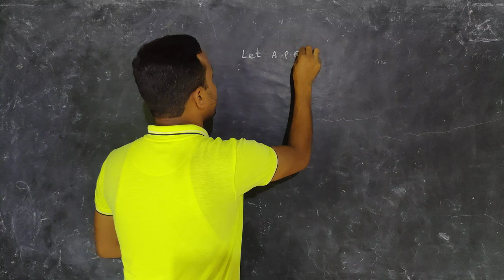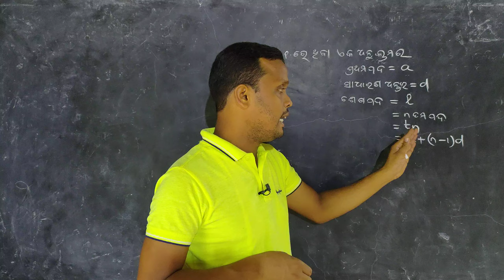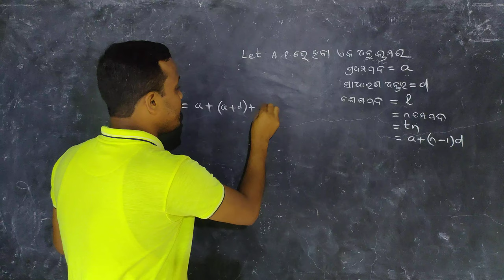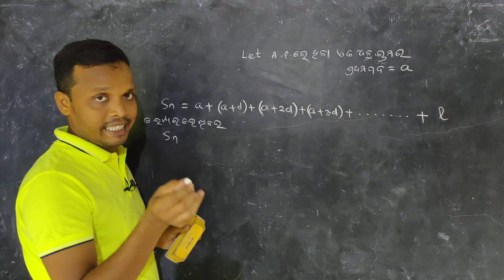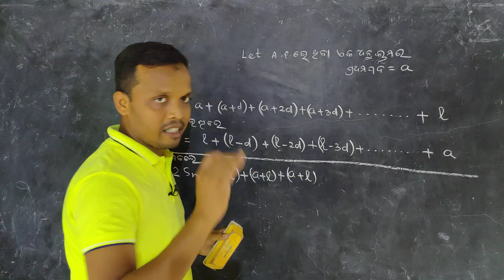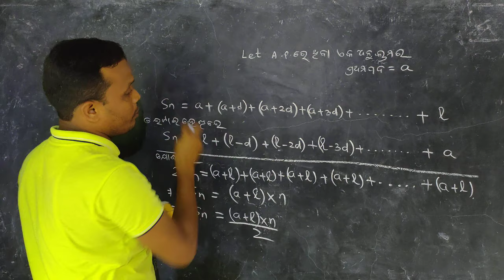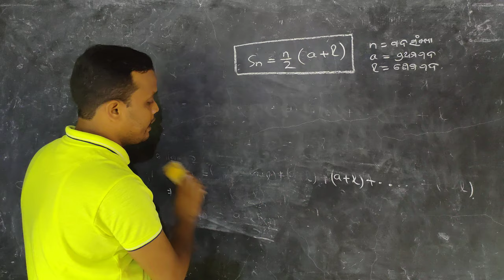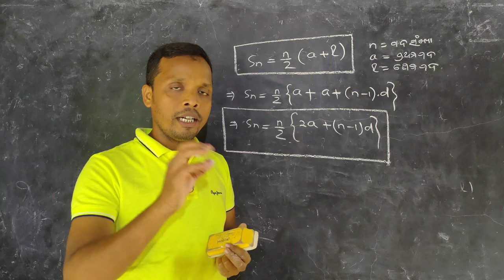Arithmetic Progression Part-3||Sn ର ସୂତ୍ର ନିଗମନ||Video-80